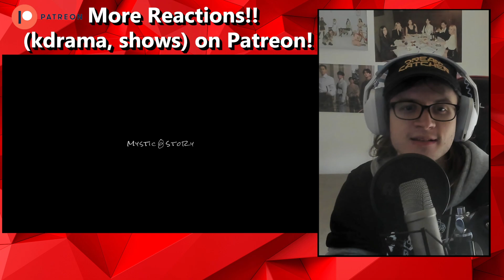Billlie - EUNOIA MV Reaction